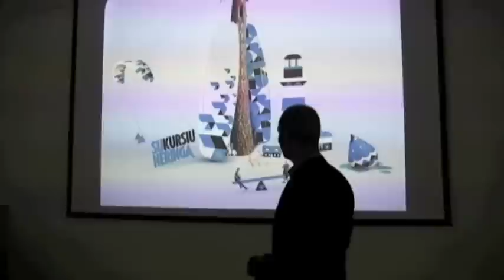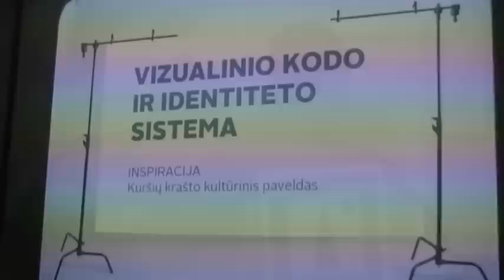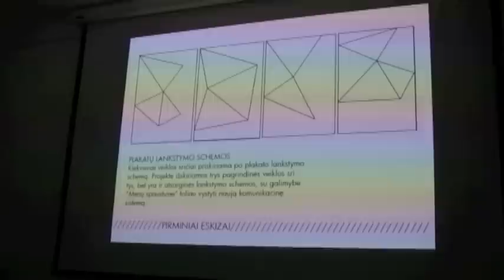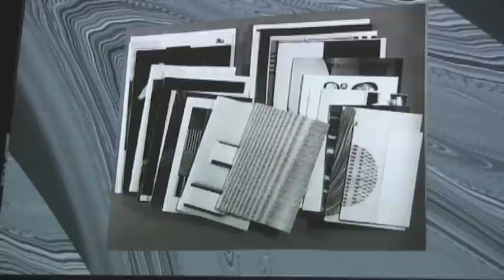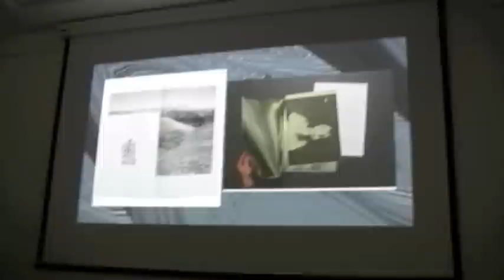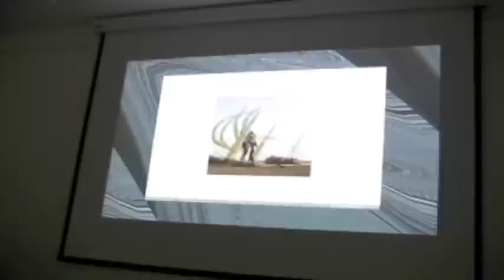2010-ųjų GDK bakalaurinių darbų gynimas. 2-a dalis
2010-ųjų bakalaurinių darbų gynimas